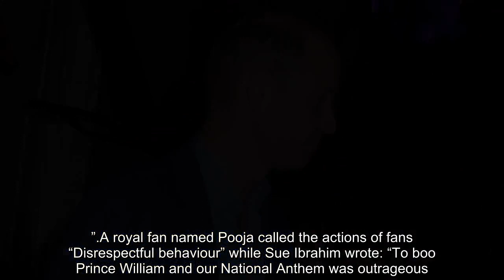'Disgusted!' Britons rage after Prince William booed at Wembley FA Cup final